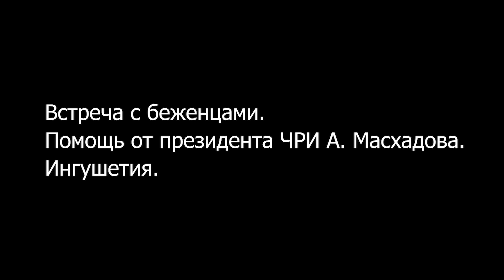Встреча с беженцами. Помощь от президента ЧРИ А. Масхадова. Ингушетия.